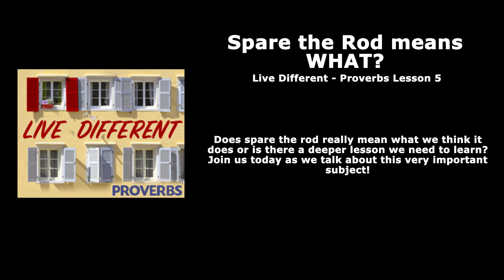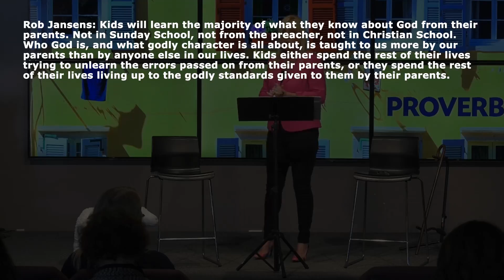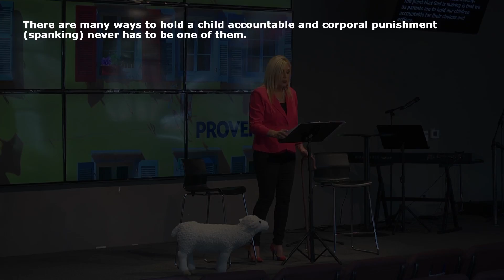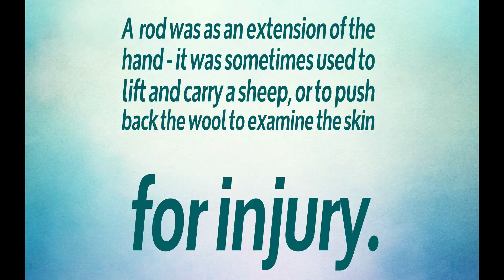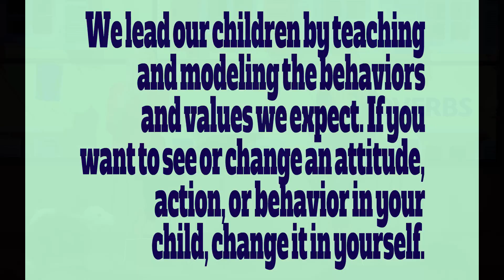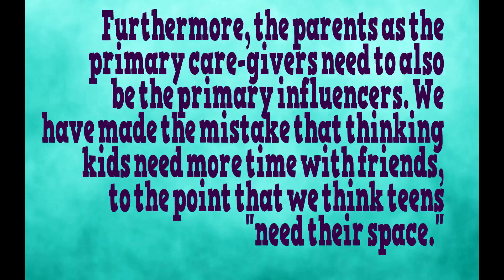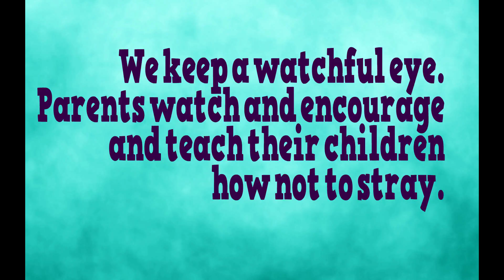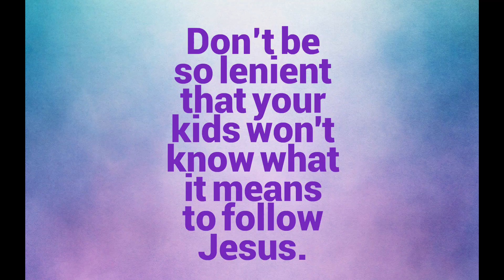Proverbs Lesson 5 - What does Spare The Rod Mean?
Does spare the rod really mean what we think it does or is there a deeper lesson we need to learn?  Join us today as we talk about this very important subject!